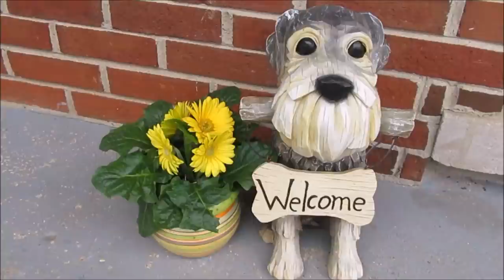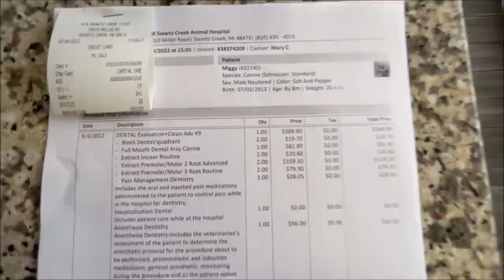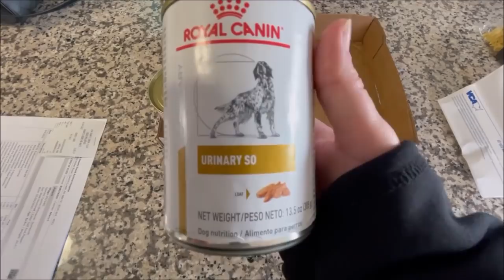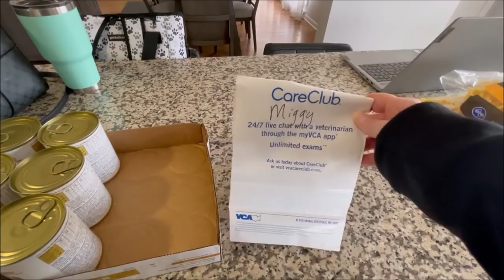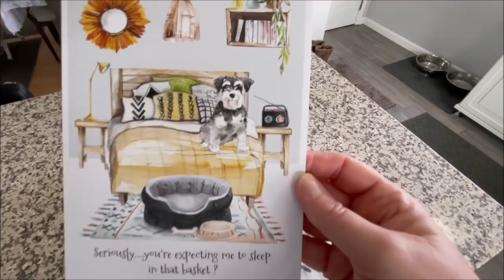Life With Schnauzers 3-4-22 | Miggy Gets His Teeth Cleaned